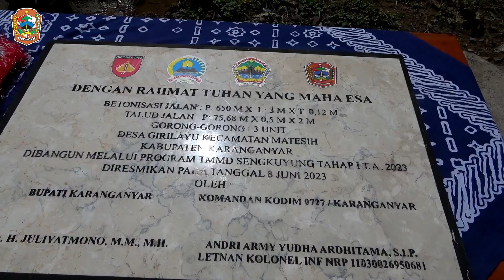Sasaran Fisik dan Non Fisik Tercapai 100%, 30 Hari Program TMMD Sengkuyung Tahap 1 Selesai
DISKOMINFO BREAKING NEWS!!
Tonton full videonya.
Yuk share. !!!